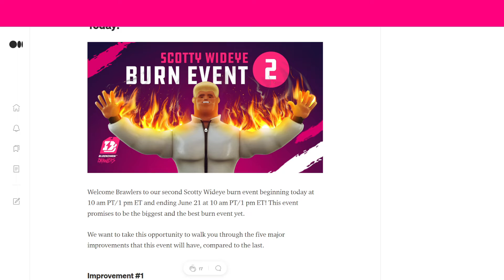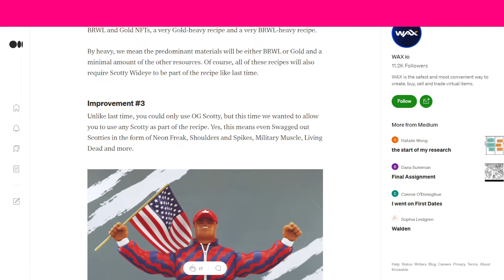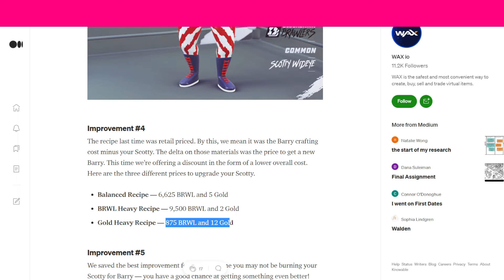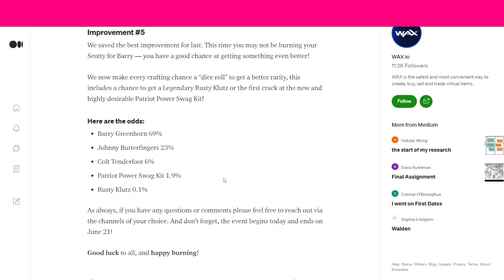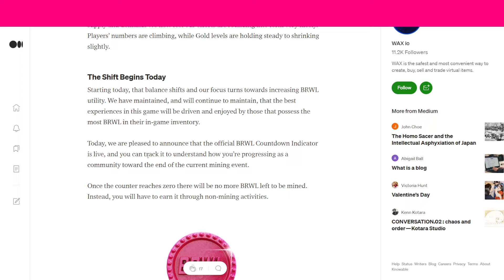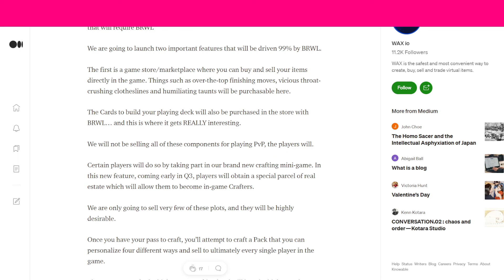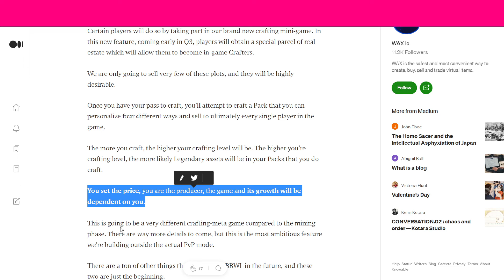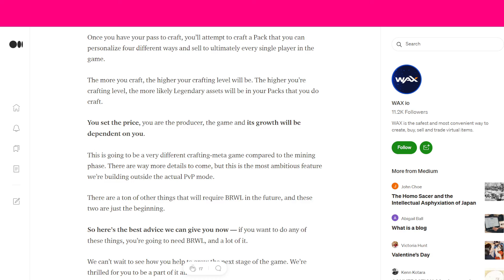It's Fantastic, It's Hot, It's Scotty Burn Week!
Get the New Pack Here!